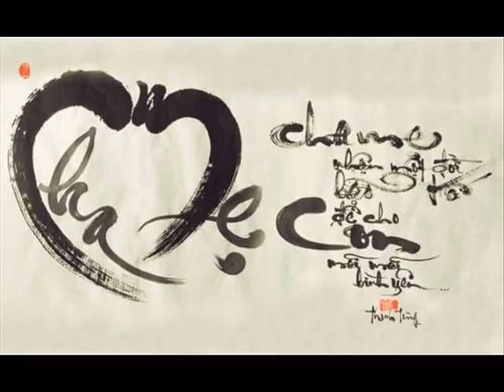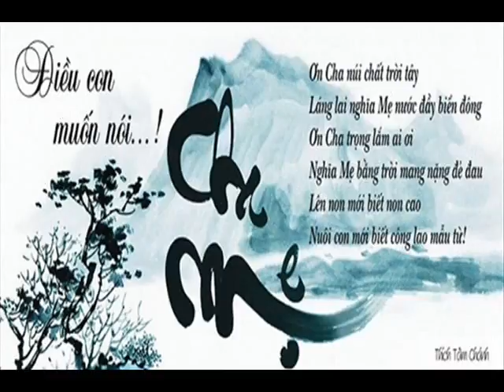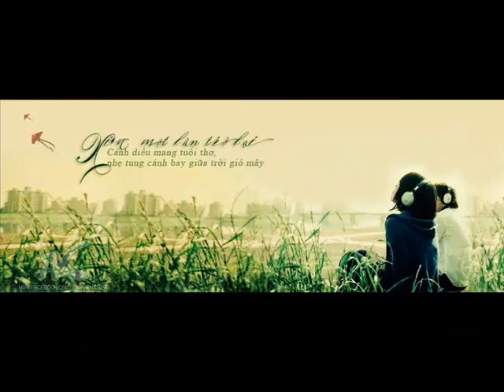ID 0936413770 89